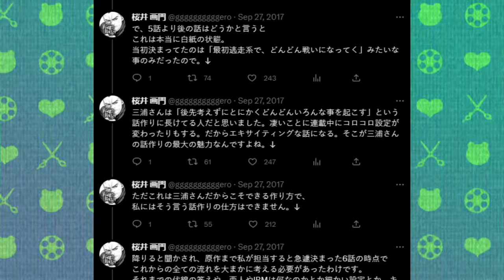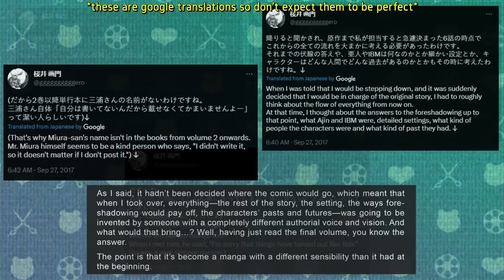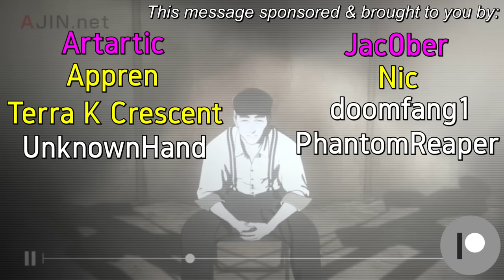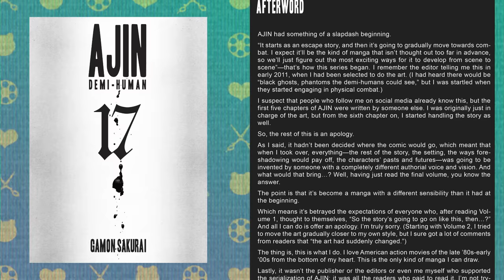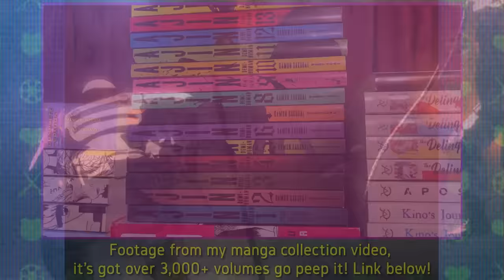Ajin: Demi-Human | Creating A Perfect Villain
It's finally time to talk about Ajin: Demi-Human & Sato, who is easily one of the best antagonists of all time.

Shouts Outs:

Walter White
Tony Soprano
Sephiroth
Doofenshmirtz
King Recon
Nathan Fielder
Jay Leno's Chin
Reggie
Harmony Korine
80's Action Movies